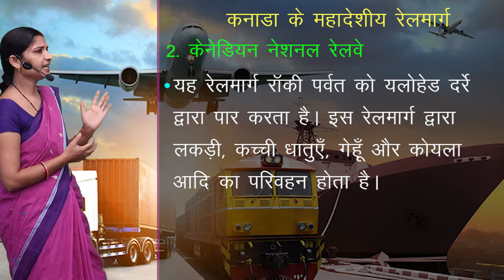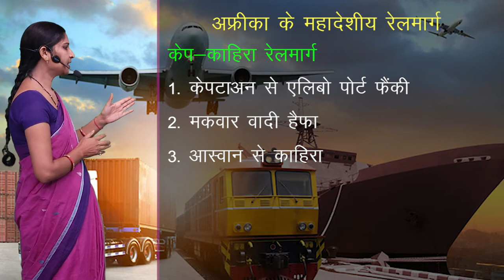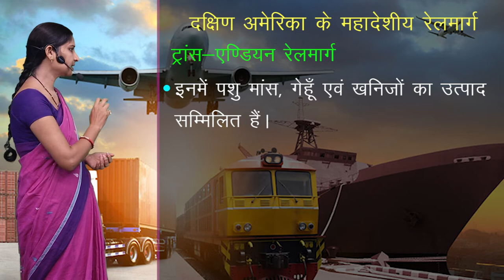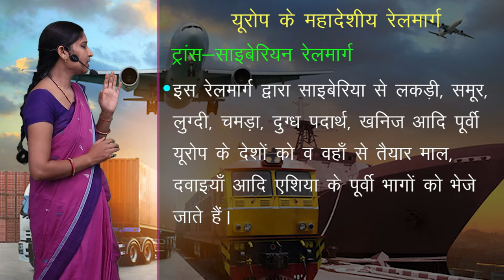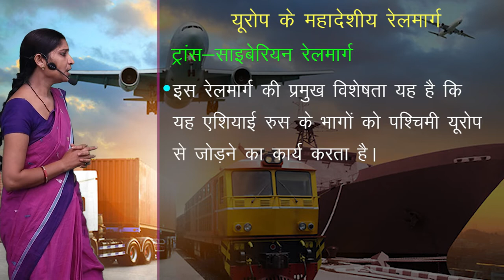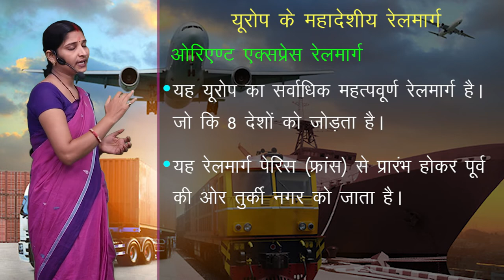CLASS 12th GEOGRAPHY | CHAPTER - विश्व में परिवहन , पारेषण , संचार एवं अंतर्राष्ट्रीय व्यापार